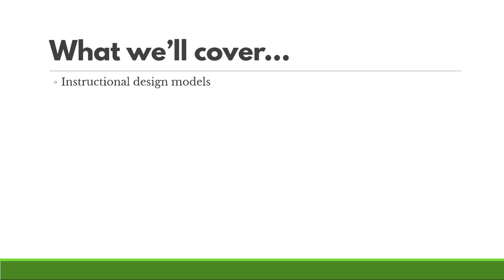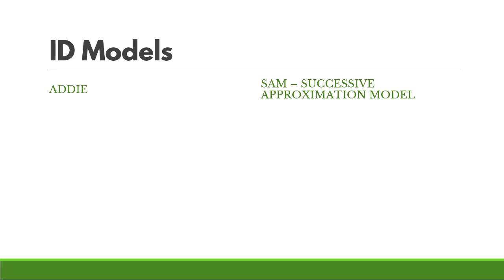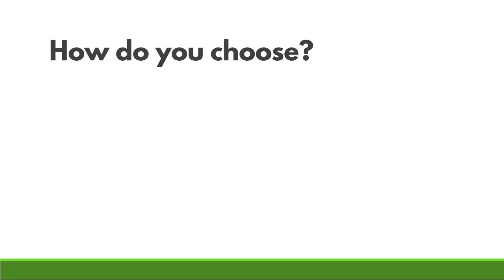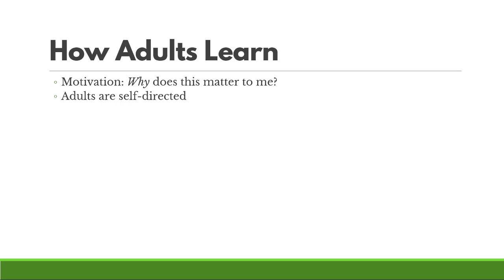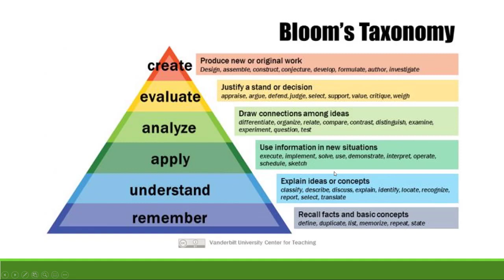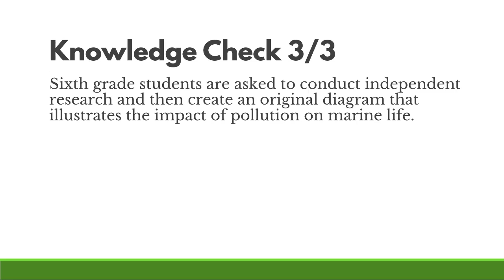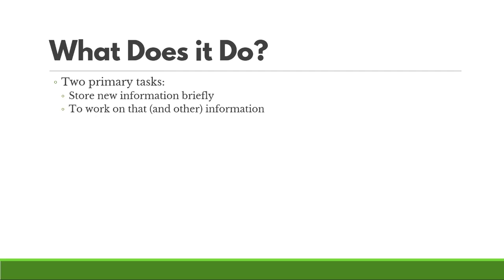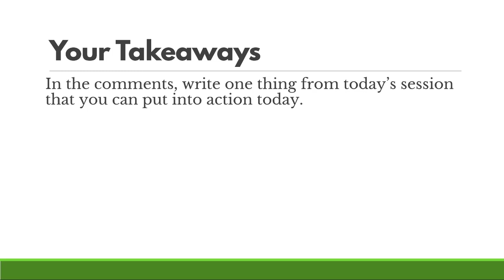Instructional Design - An Introduction by Linday O'Neill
Instructional Design is a field of study to provide curriculum and instructional design. It is concerned with the theory, research and practice of developing educational materials that maximize student learning while meeting established criteria of effectiveness (Rogers & Ellis, 2005). It is important to note that instructional design integrates all the disciplines in an effort to maximize learning by integrating knowledge."